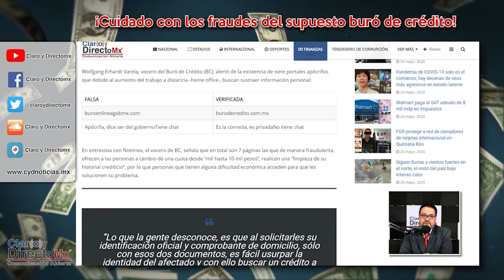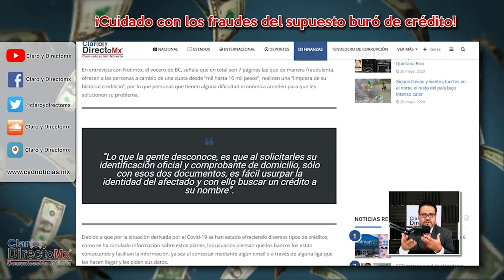Cuidado con este fraude del supuesto Buró de Crédito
Wolfgang Erhardt Varela, vocero del Buró de Crédito, alertó de la existencia de siete portales apócrifos que debido al aumento del trabajo a distancia -home office-, buscan sustraer información personal.